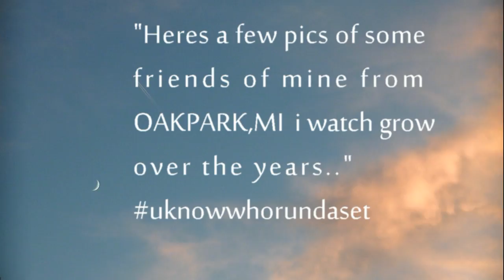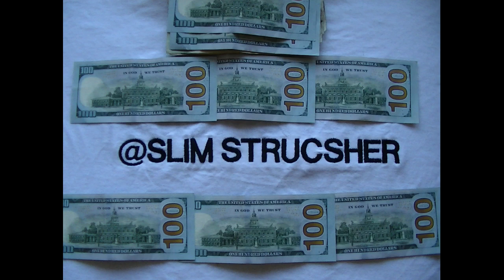W B DA B VIDEO NATURE IN OAK PARK,MI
Ive captured some interesting pics of somethings u may find in OAK PARK,MI. Remember chip from my TRAP OR DIE series? He had family i also cought a falcon too!! check it out.. (PLEASE SUBSRIBE)